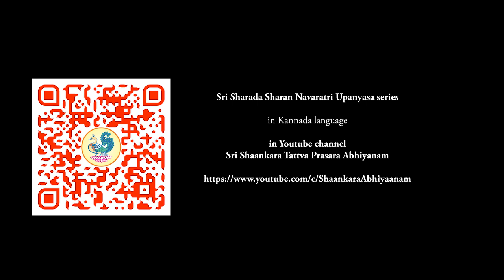Trailer - Sharada Sharan Navaratri Upanyasa Series in